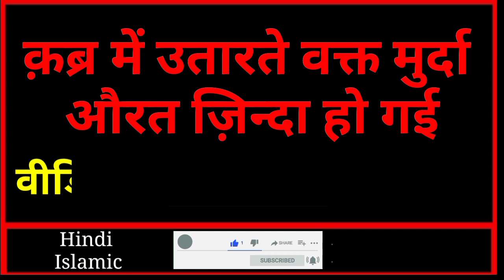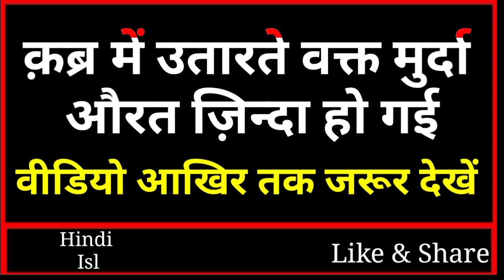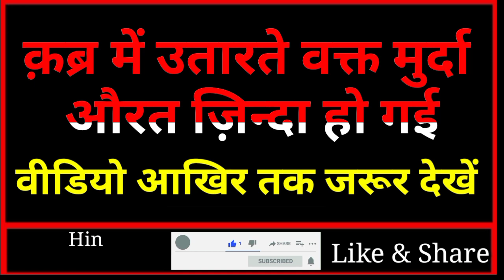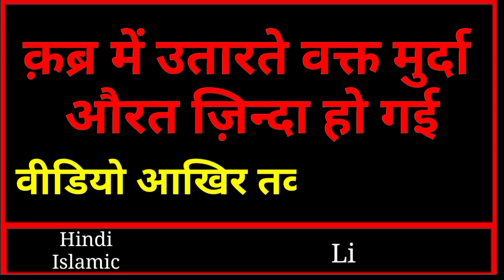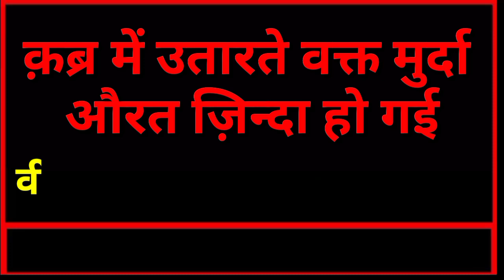जन्नतुल बक़ी में औरत के साथ अल्लाह का करिश्मा हो गया // Jannat ul baqi ka mojza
Dosto ajki is Video me hum apko btayege ek aurat mrne ke baad jab usko qabar me utarne lage to wo zinda ho gayi aur ayse hi aur bhi mazeed wakiat apko ajki is Video me btayege jinko sunkar insaan danto tale ungali daba deta hai to dosto bahut hi pyari video hone wali hai aap logo se guzarish hai ki aap log is Video ko aakhir tak Zarur dekhen aur ho sake to apne dosto me bhi is Video ko zarur share kre to chaliye video dekhte hai n